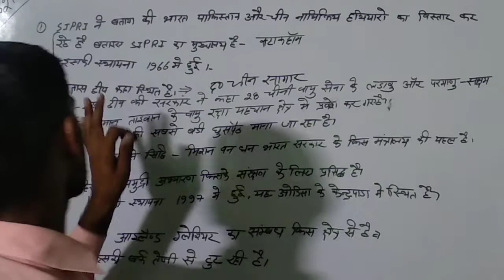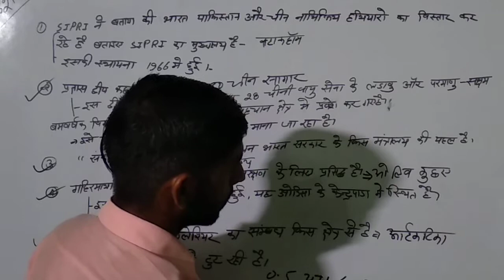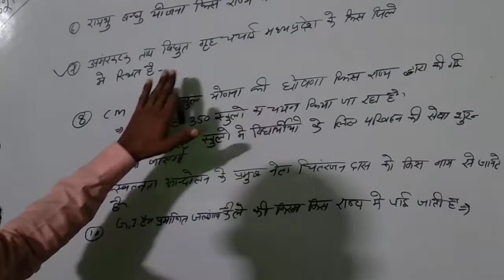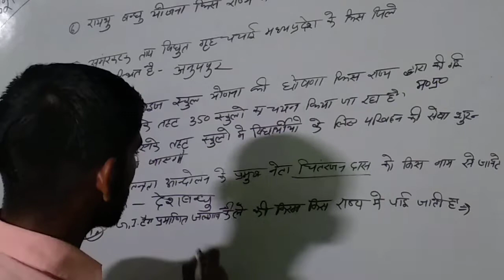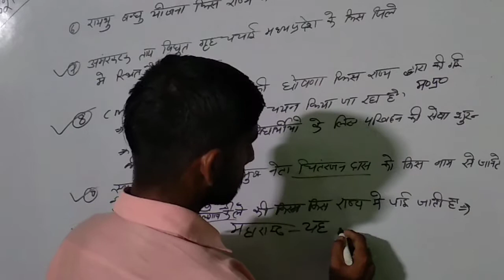16 तारीख करंट अफेयर्स